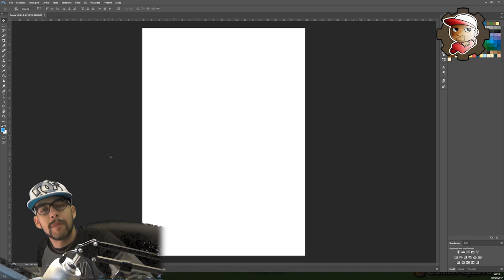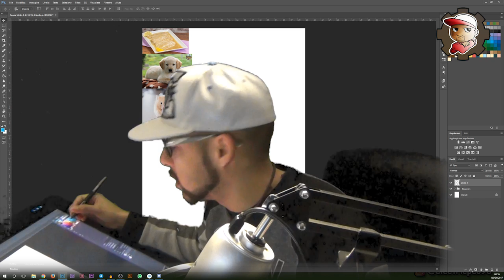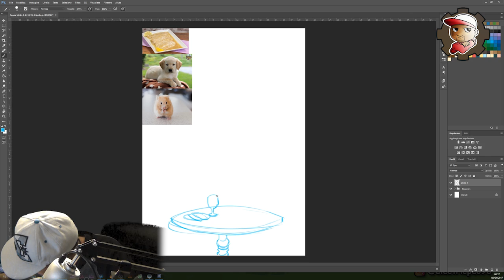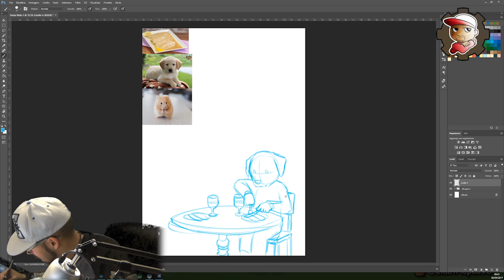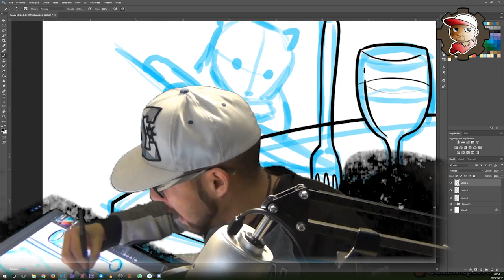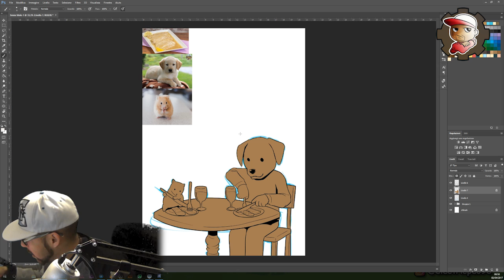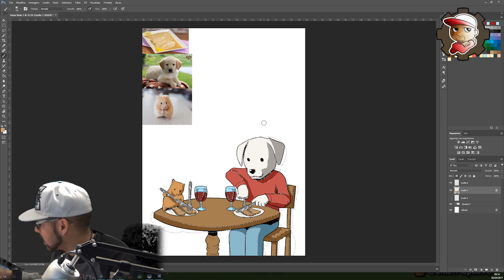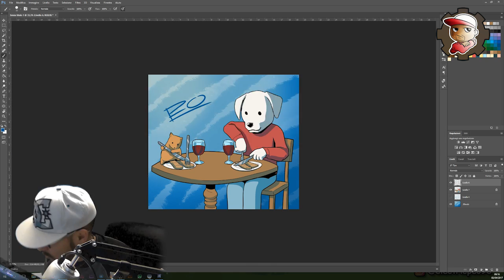3 PAROLE = 1 DISEGNO - Fettina, Labrador e Criceto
Ecco cosa nasce dalla mente folle di una persona quando non ha idea di cosa disegnare^^